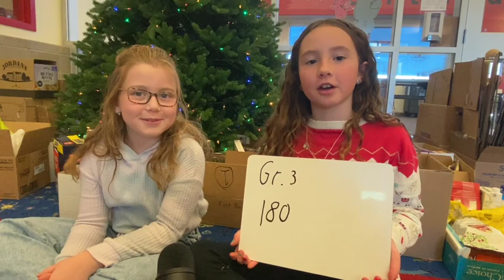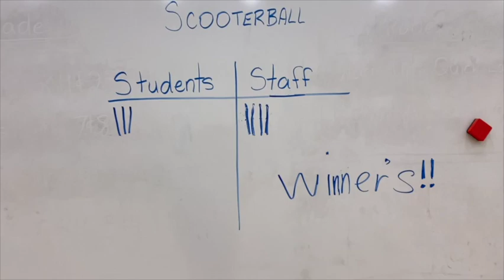Friday AM Announcements - December 16, 2022